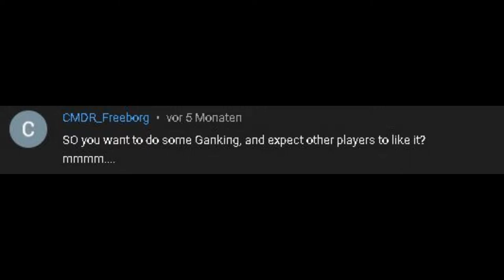Lets hunt all those Shield-Abominations - Elite:Dangerous Odyssey - PvP - FA-OFF - Handcam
Established and most used Builds so far,
DBS  -

New Builds in Testing Mode
Miner Challenger

-INSERT PLATTFORM HERE-: hell no!!

PC-SETUP:
a computer,...

PERIPHERALS:
ever since my hotas broke i have :

Elite:Dangerous
Elite:Dangerous Odyssey
Flight Assist Off
Fa-Off